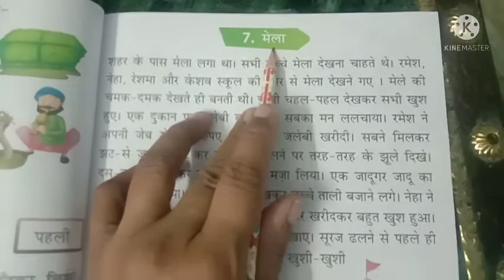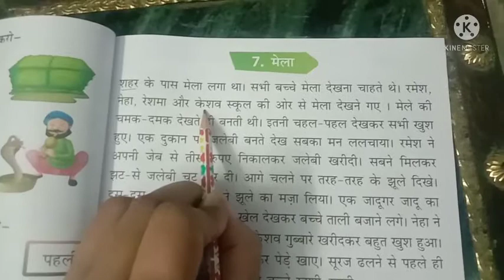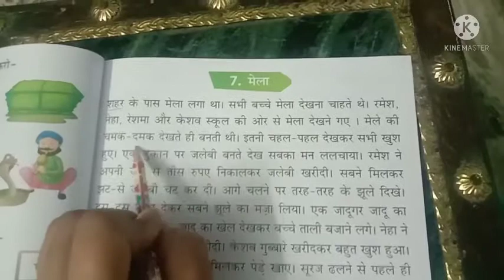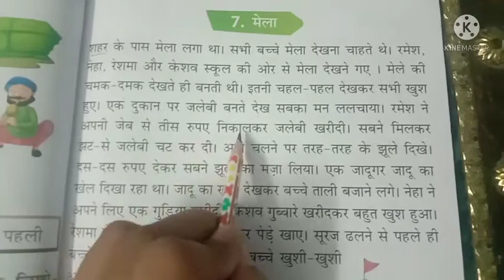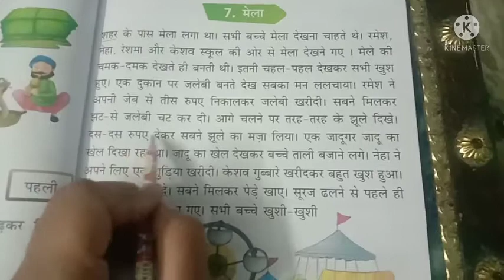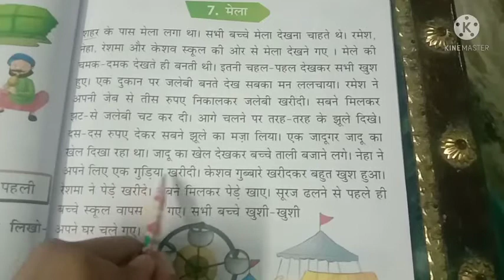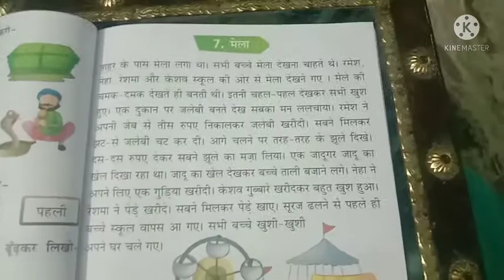ए की मात्रा, पाठ-7 मेला (7.2,v-1)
Uma Goswami